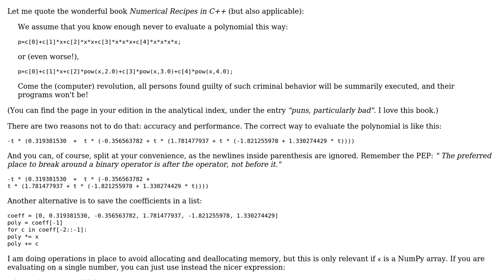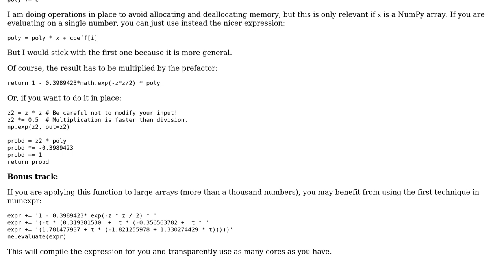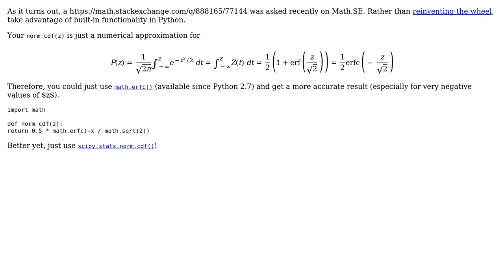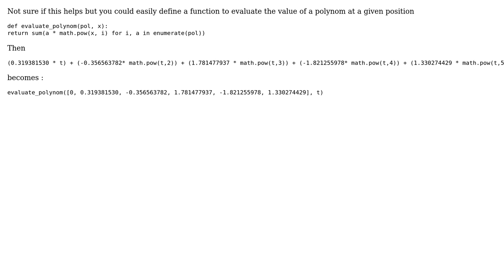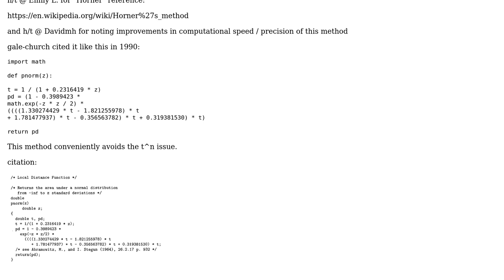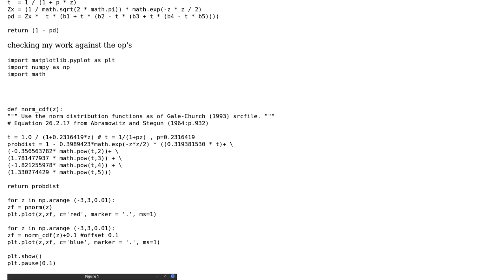Code Review: Prettify math formula in code (8 Solutions!!)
Code Review: Prettify math formula in code

With thanks & praise to God, and with thanks to the many people who have made this project possible! | Content (except music & images) licensed under CC BY-SA | Music | Images & others | With thanks to user SylvainD user Pimgd user litepresence user Jerry Coffin user GraniteRobert user godlygeek user Davidmh user alvas user 200_success and the Stack Exchange Network Trademarks are property of their respective owners. You are responsible for your own actions.